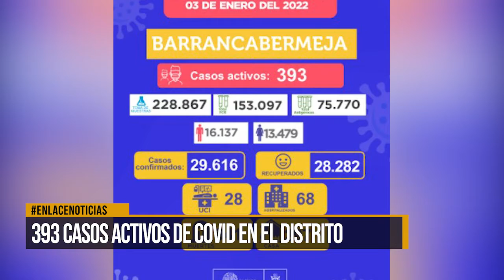393 casos activos de Covid en el Distrito